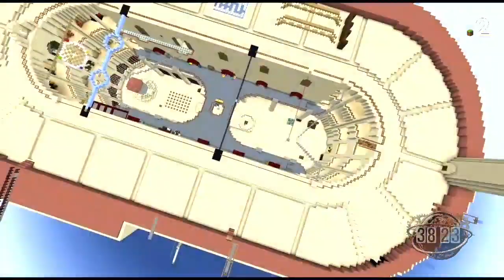Fort boyard ultimate challenge saison 2 épisode 1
Bonsoir à tous et à toutes c'est parti pour la toute nouvelle saison de FBUC. Ce soir c'est un candidat où il a fêté ces 5 ans de fort boyard challenge ! Nous lui souhaitons bonne chance !

Merci à la didiproduction de m'avoir accepté de prendre leur texture pack qui est formidable mais bien sur je l'ai un peu modifier et ainsi qu'Alexmario pour les clepsydres !